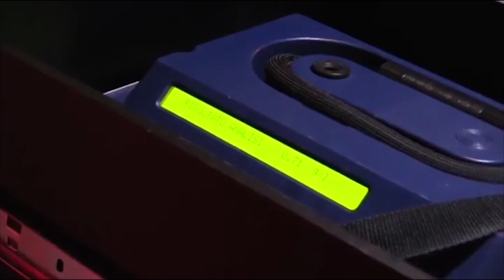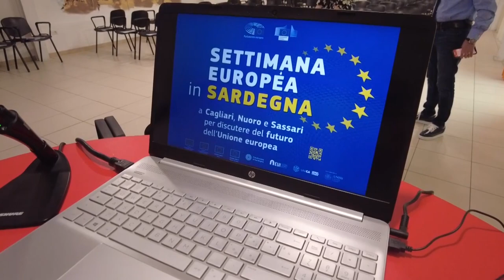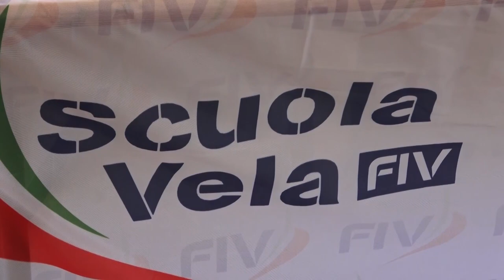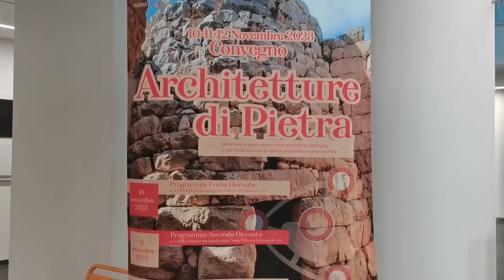Telesardegna 9 ottobre 2023